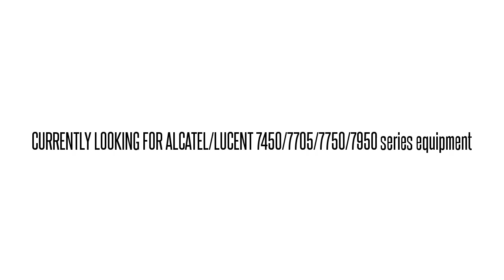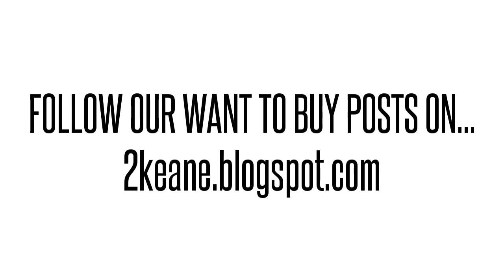3HE01197AA01 IPU2AGFMAA 7750 SR-12 SR VERSATILE SRV MOD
3HE01197AA01 IPU2AGFMAA Alcatel/Lucent used parts exchange. BUY/SELL USED HERE!